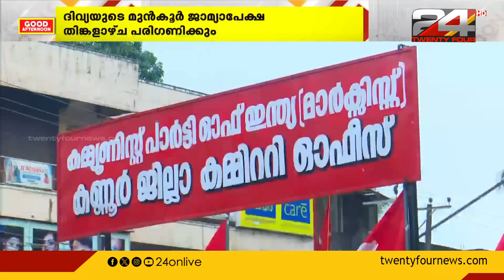അറസ്റ്റ് ഉണ്ടാകുമെന്ന് നിയമോപദേശം, പി പി ദിവ്യ ഒളിവിലെന്ന് സൂചന | PP Divya | ADM Naveen Babu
പി പി ദിവ്യ ഒളിവിലെന്ന് സൂചന. ADM നവീൻ ബാബുവിന്റെ മരണം